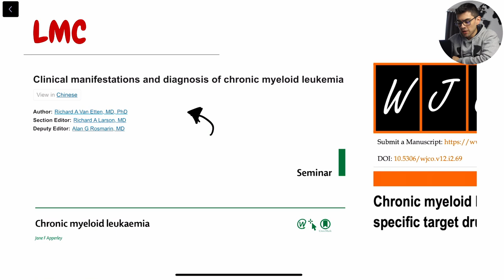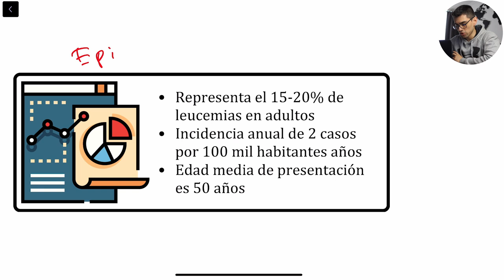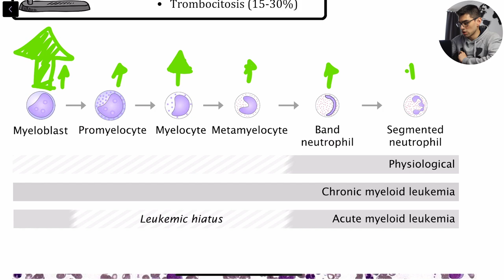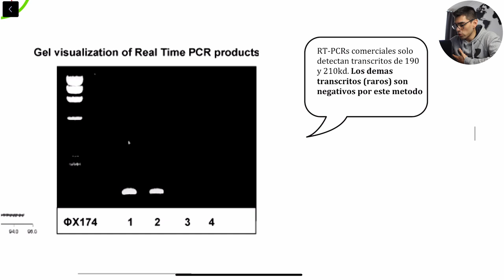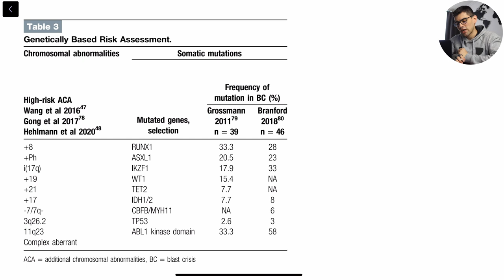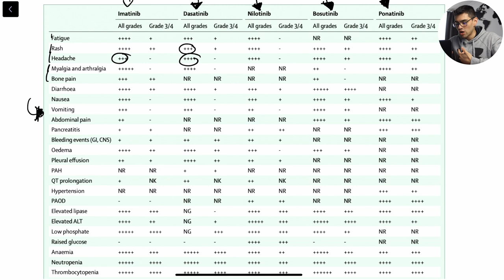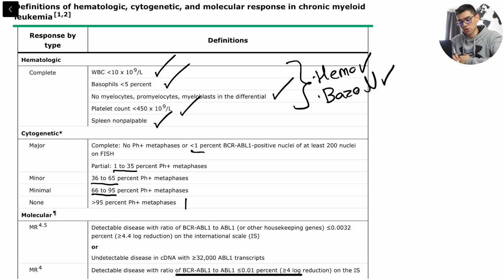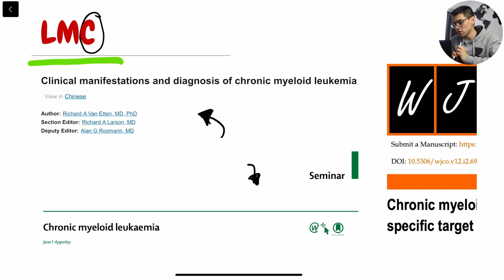Leucemia Mieloide Crónica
🚀  SECCIONES DEL VIDEO:
0:00 Introducción
1:24 Definición y Generalidades
3:53 Fisiopatología e Historia Natural
8:08 Epidemiología
10:01 Presentación Clínica
13:24 Paraclínicos Iniciales
18:40 Diagnóstico
25:09 Clasificación del Riesgo
30:02 Tratamiento
41:12 Seguimiento y Estratificación de Respuesta
49:15 Pronóstico